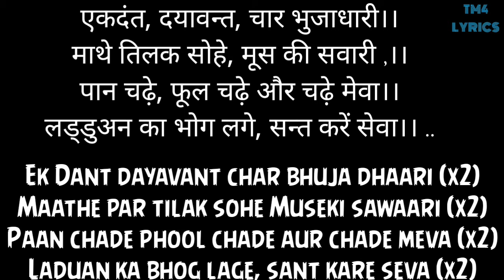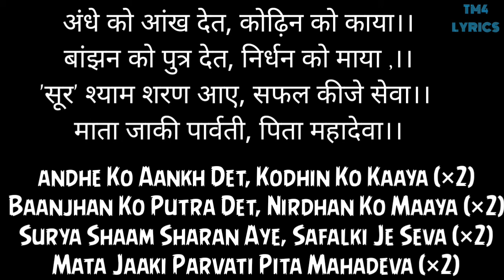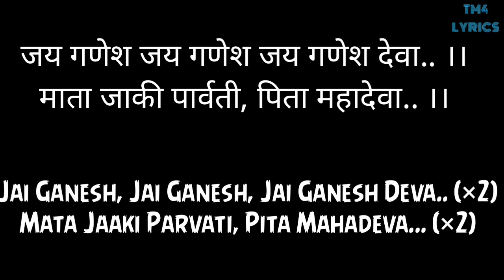आरती : जय गणेश जय गणेश देवा - FULL LYRICS :Jay Ganesh Jay Ganesh Deva : गणेश आरती : Ganesh chaturthi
मान्यता है कि गणेश जी की पूजा करने से किसी भी शुभ कार्य में कोई विघ्न-बाधा नहीं आती. हर शुभ काम करने से पहले भगवान गणेश की पूजा करने का विधान है. महाराष्ट्र, गुजरात, उत्तर प्रदेश में गणेश चतुर्थी प्रमुखता के साथ मनाया जाता है.

गणेश चतुर्थी (Ganesh Chaturthi) का त्योहार इस साल 22 अगस्त शनिवार को मनाया जाएगा. गणेश चतुर्थी भारत में पूरे धूमधाम के साथ मनाया जाता है. गणेश चतुर्थी को विनायक चतुर्थी भी कहा जाता है. इस खास मौके पर भक्त घरों में गणपति की स्थापना करते हैं और अपनी श्रद्धा के अनुसार कुछ दिन बाद विसर्जन करते हैं.

गणेश भगवान की आरती
जय गणेश जय गणेश,
जय गणेश देवा ।
माता जाकी पार्वती,
पिता महादेवा ॥

एक दंत दयावंत,
चार भुजा धारी ।
माथे सिंदूर सोहे,
मूसे की सवारी ॥

जय गणेश देवा ।
माता जाकी पार्वती,
पिता महादेवा ॥

पान चढ़े फल चढ़े,
और चढ़े मेवा ।
लड्डुअन का भोग लगे,
संत करें सेवा ॥

जय गणेश देवा ।
माता जाकी पार्वती,
पिता महादेवा ॥

अंधन को आंख देत,
कोढ़िन को काया ।
बांझन को पुत्र देत,
निर्धन को माया ॥

जय गणेश देवा ।
माता जाकी पार्वती,
पिता महादेवा ॥

'सूर' श्याम शरण आए,
सफल कीजे सेवा ।
माता जाकी पार्वती,
पिता महादेवा ॥

जय गणेश देवा ।
माता जाकी पार्वती,
पिता महादेवा ॥

दीनन की लाज रखो,
शंभु सुतकारी ।
कामना को पूर्ण करो,
जाऊं बलिहारी ॥

जय गणेश देवा ।
माता जाकी पार्वती,
पिता महादेवा ॥

आरती : जय गणेश जय गणेश देवा - FULL LYRICS :  Jay Ganesh Jay Ganesh Deva : गणेश आरती : Ganesh chaturthi special

meaningGanesh Chaturthi is a festival that commemorates the birth anniversary of Lord Ganesha. Hailed as Vighnaharta (the remover of obstacles), Lord Ganesha first came into being on the Chaturthi Tithi, Shukla Paksha in Bhadrapada. This festival is celebrated in the states of Maharashtra, Telangana, Andhra Pradesh, Karnataka, Tamil Nadu and Goa. These days, people across the country, and even abroad celebrate this festival. People worship Lord Ganesha at their home and also visit Pandals, the temporary abode of larger-than-life idols of Lord Ganesha. Check out the lyrics of Jai Ganesh Deva aarti lyrics in English along with its meaning. An aarti is a song that glorifies the grace and the powers of a deity. Here are the lyrics of the Ganesh Chaturthi aarti for you with its meaning in English.

ENGLISH LYRICS .

Jai Ganesh, Jai Ganesh, Jai Ganesh Deva
Mata Jaaki Parvati Pita Mahadeva

Ek Dant Dayavant, Chaar Bhuja Dhaari
Maathe Pe Sindhoor Sohe, Muse Ki Savari
Paan Chadhe, Phul Chadhe, Aur Chadhe Meva
Ladduan Ka Bhog Lage, Sant Kare Seva

Andhan Ko Aankh Det, Kodhin Ko Kaaya
Baanjhan Ko Putra Det, Nirdhan Ko Maaya
Surya Shaam Sharan Aye, Safalki Je Seva

👉MPORTANT NOTE : Theses All Things Are copyright , we just Edited And Published to

Presented By : TopMix4 Lyrics